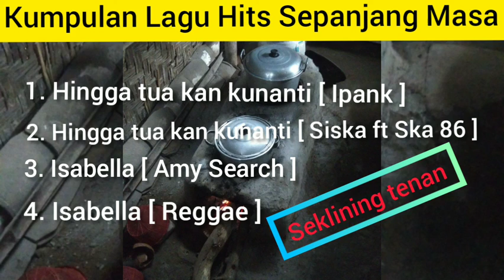Lagu terpopuler sepanjang masa enak didengar sambil ngopi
Copyright® 2021